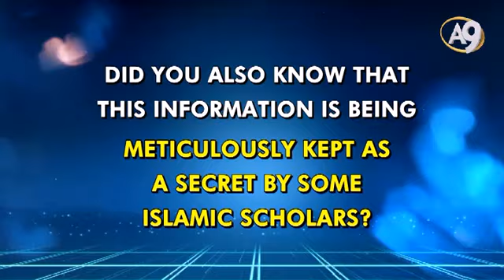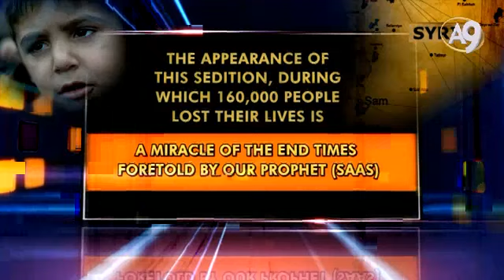Miracles of the End Times of our Prophet 10 – Sedition appears in...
Did you know that 1,400 years ago our Prophet (saas) foretold many incidents we now see on television?

Did you also know that this information is being meticulously kept as a secret by some Islamic scholars?

Now you will learn one of the miracles of our Prophet (saas) that some Islamic scholars desperately try to hide. Please watch closely!

THE TRIBULATIONS IN DAMASCUS WILL CALM DOWN ON THE ONE HAND, WHILE THEY BLAZE ON THE OTHER.  (Risalat al-Khuruj al-Mahdi, p. 63)

Just as  our Prophet (saas) foretold, since March 2011, as conflicts calm down in one part of Syria, they spark in another part of the country.

CHEMICAL MASSACRE IN SYRIA

CHEMICAL ARMS ATTACK IN DAMASCUS

BOMBED ATTACK IN DAMASCUS

The appearance of this sedition, during which 160,000  people lost their lives is a miracle of the End Times foretold by our Prophet (saas). These Islamic scholars must be sincere and abandon their mistakes.